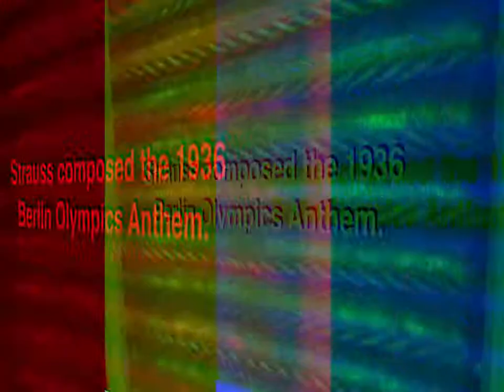Parker Ashley 5-F